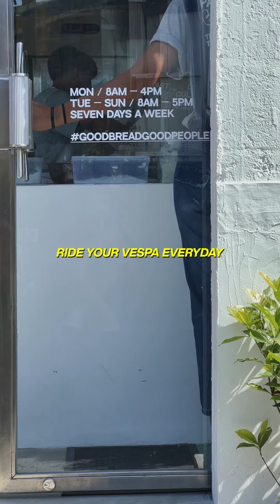Ride Vespa Everyday to BRAUD Cafe Bali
Ride Vespa Everyday artwork are created by Origila Indonesia. All grapichs, artwork and concept credits are goes to them.

Follow for more content about Vespa!